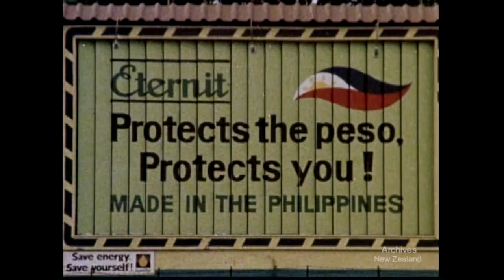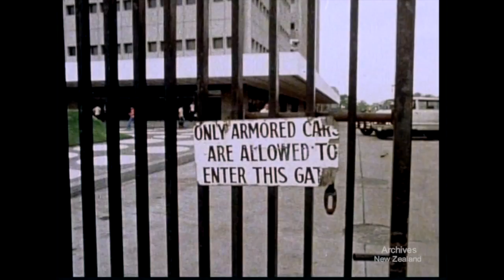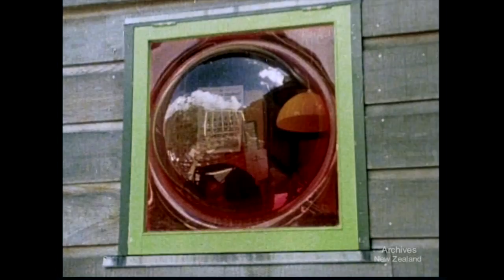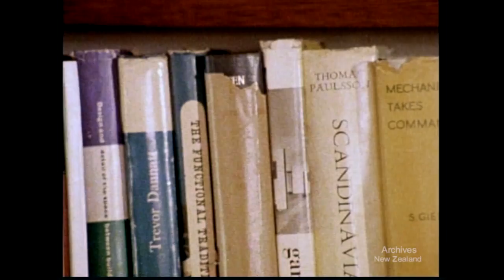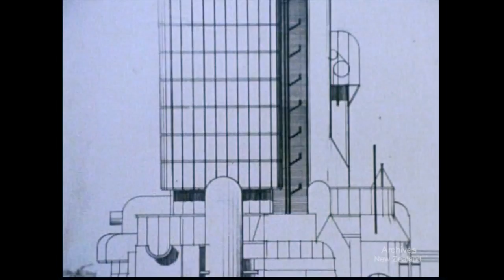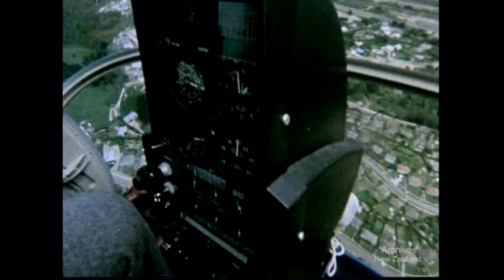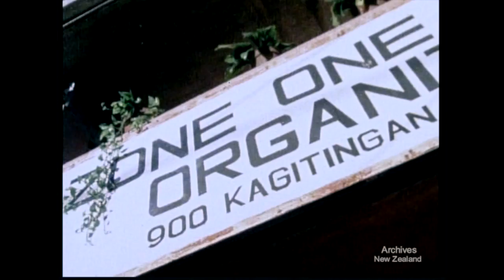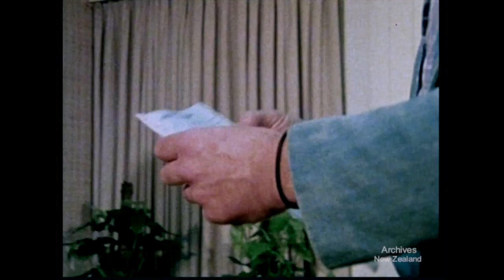Architect Athfield (1979)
New Zealand National Film Unit presents Architect Athfield (1979)

'Architect Athfield' examines the frustrations and achievements of one of New Zealand's most lively and innovative architects. In 1975 Ian Athfield won an international competition directed towards providing housing for 140,000 squatters from the Tondo area in Manila. Ironically, Athfield had jumped to international prominence before any wide-ranging acceptance in his own country. This film examines Athfield's practical philosophy of architecture, and culminates in his trip to the Philippines, where he hopes to make his prize-winning design a reality.

DV File of Beta SP Telecine (Tape 300) of 16mm film, 1,932 ft.